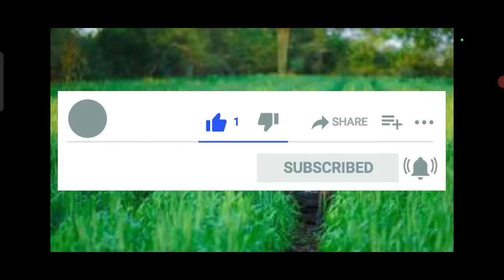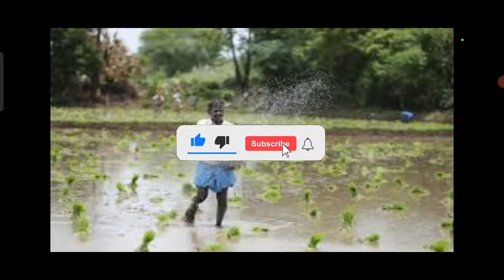తెలంగాణ రైతు రుణమాఫీ 1,0000+1,50,000 ఈరోజు రైతులకు డబ్బులు పడుతున్నాయి|Telangana rythu Runa mafi